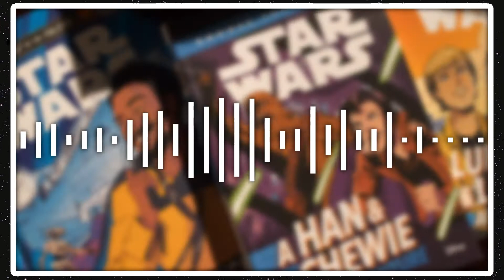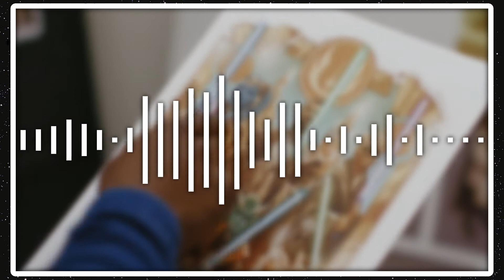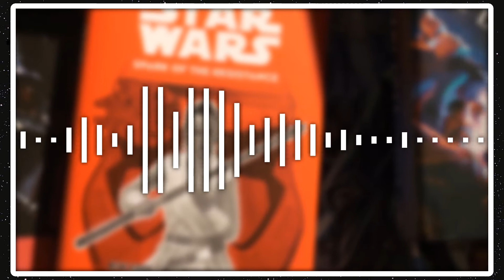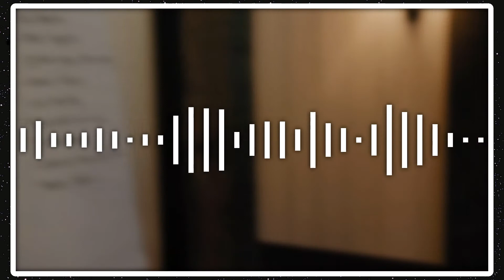Star Wars: The High Republic "Starlight: Part One - Go Together" Review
Welcome to my review of the first High Republic Short Story titled "Starlight: Part One - Go Together", which is included in Issue 199 of Star Wars Insider.